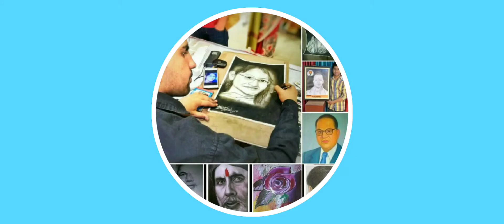Oil Portrait (Teaser) Singer-Sukhwinder Singh"Parasmaniart"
itss just a teaser of my new OilPortrait full video upload will be soon.

Gmail
👉g